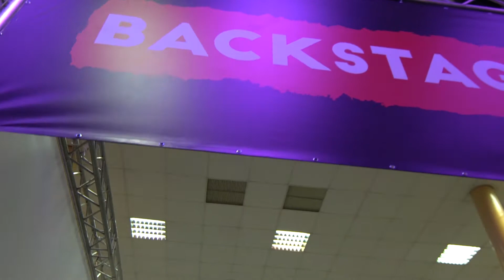ESL SEC VI Finals | Interview with Aryo Gaming